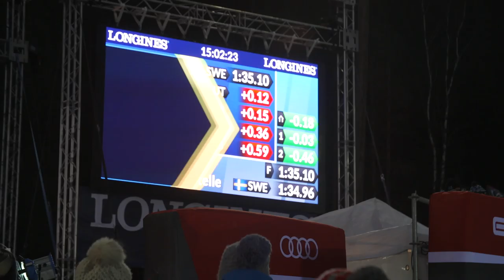Team dynamics in an individual sport | FIS Alpine